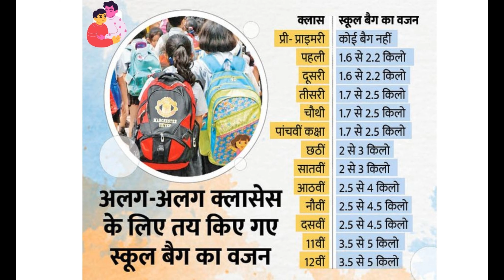New Education Policy 2020: कितनी नई होगी, नई शिक्षा नीति?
नई राष्ट्रीय शिक्षा नीति-2020 (New_Education_Policy_2020) के अनुसार अब पहली कक्षा से लेकर 10वीं तक के छात्र-छात्राओं का स्कूली बैग का भार उनके शारीरिक वजन के दस प्रतिशत से अधिक नहीं होगा।

hindi mein samachar, hindi samachar, taja samachar news
live news hindi me, hindi taja samachar
hindi news live,  top news in hindi, today update news in hindi, today's headlines in hindi
live breaking news in hindi to day news in hindi and many more news National and international in different arena as well as updating news know at speakjeenews.com